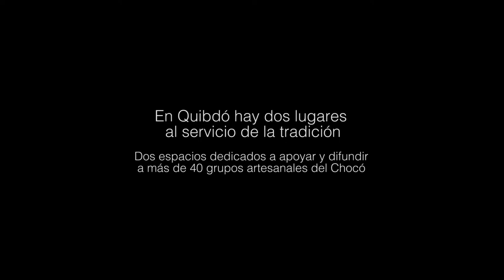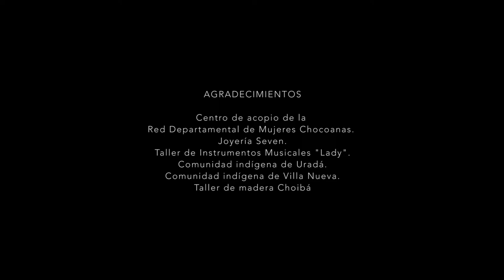Dos lugares al servicio de la tradición artesanal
En Quibdó, hay dos (2) lugares que son centros de acopio para los artesanos. Allí, se realizan ejercicios participativos y comunitarios de aproximadamente 40 comunidades artesanas de Chocó.